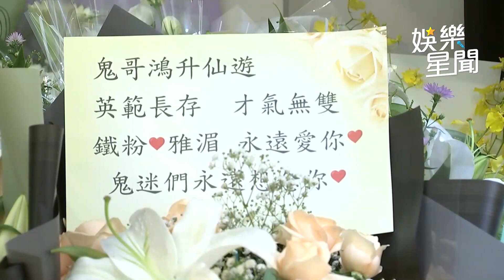小鬼猝逝／峮峮憔悴奔靈堂待10小時 演藝圈好友崩潰弔唁｜娛樂星世界